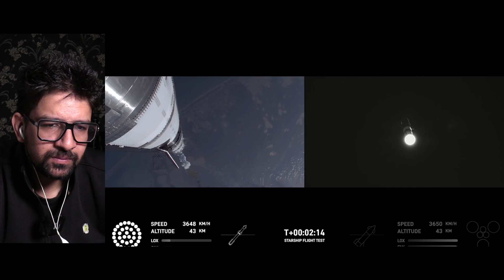What went wrong with Starship ? Flight Test 8 | SpaceX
During Flight Test 8, again we lost the Starship. The super Heavy Booster was caught by the tower this time again but the engines on the Starship failed and the Starship was lost.